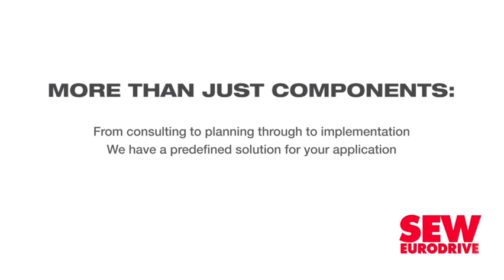Local steel industry still holds much potential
The current capacity and capabilities of the local steel industry are still largely understated, says export trade promotion agency the International Steel Fabricators (ISF).